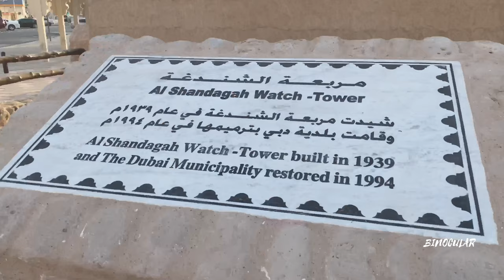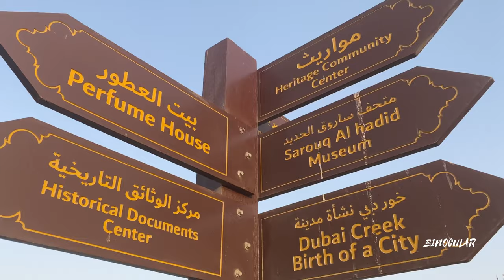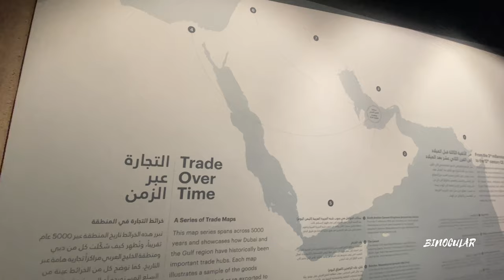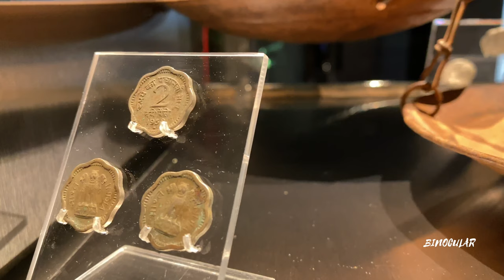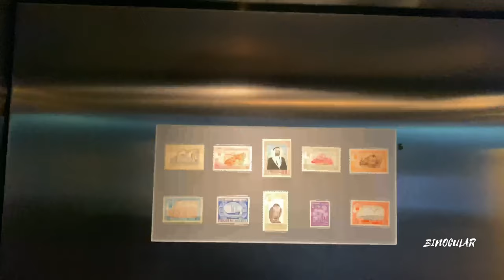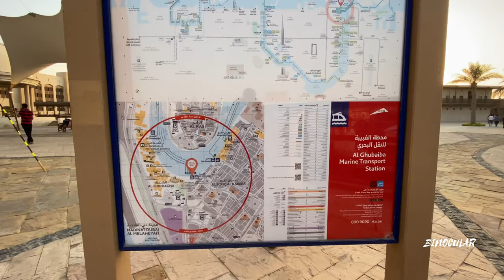Binocular: Heritage village- creek museum mallutraveller explorethelife /episode-2